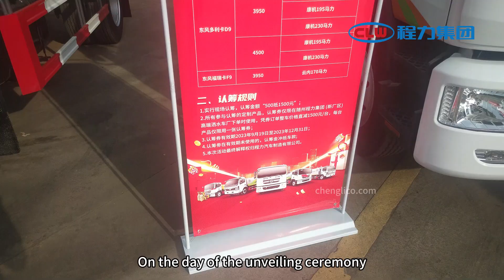Chengli & Dongfeng Water Truck Demonstration production line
Chengli & Dongfeng Water Truck Demonstration production line Opening